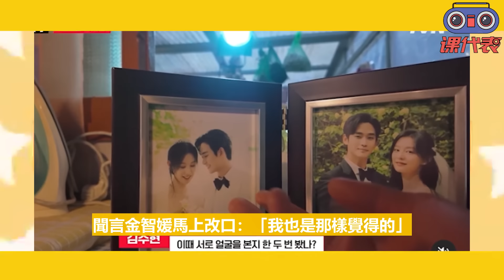先「婚」後愛在遭實錘！ 淚之女王吻戲未播畫面究竟多上頭？ 嘴上說不熟金智媛驚慌改口，金秀賢愣神全員助攻，不結婚收不了場！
《愛的迫降》朴智恩編劇最新力作
《淚之女王》可以說是近期討論度最高的韓劇之一
男女主角「雙金CP」金秀賢與金智媛被讚化學反應爆棚
首集的浪漫婚禮戲更讓觀眾留下深刻印象
沒想到在最新公開的花絮中
金秀賢分享了雙人婚紗照拍攝的幕後故事
讓不少觀眾捧腹，這樣的婚姻果然太草率
難怪劇裡會想離婚